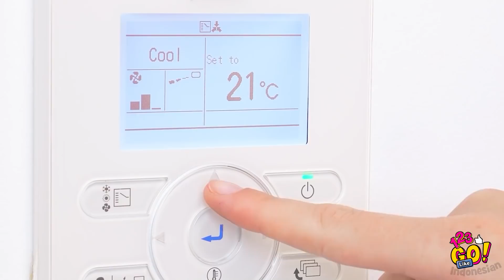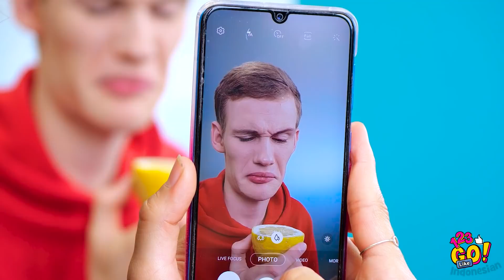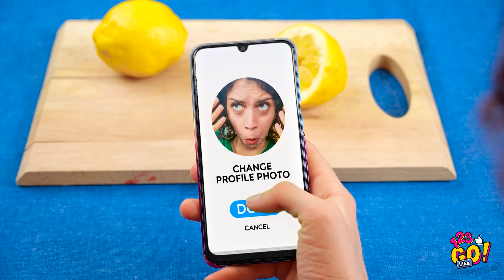KIAT MAKANAN KEREN DAN TIPS MASAK LUCU! || Tantangan dan Prank Makanan oleh 123 GO Like!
Es krim hitam akan membuat hidanganmu spesial! Pelajari cara memasak es krim hitam untuk membuat temanmu terkejut pada pesta musim liburan dan buat hidangan cepat saji permen lezat untuk membuat keluargamu takjub!

Kamu akan tahu cara mencampur Coca-Cola dengan air kelapa agar jadi hidangan penutup yang lezat, cara bertahan dalam tantangan lemon yang lucu, dan cara makan permen gummy dalam tantangan makanan asli vs permen gummy!

Urutan waktu:

00:02 Cara membuat koktail Coca-Cola dengan air kelapa!

01:48 Resep hidangan penutup es krim enak

02:58 Kiat makanan penghilang gerah dengan es krim hitam

03:12 Tantangan lemon ekstrem untuk pencinta makanan sejati

05:39 Tantangan permen gummy vs makanan asli, kiat lucu dengan permen

07:51 Tantangan benda asli vs cokelat

10:04 Momen di balik layar lucu